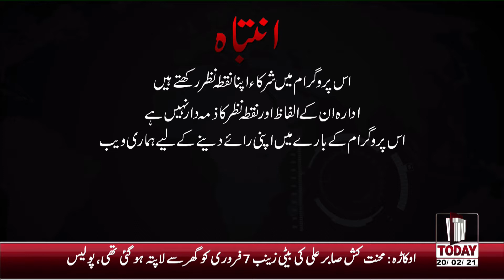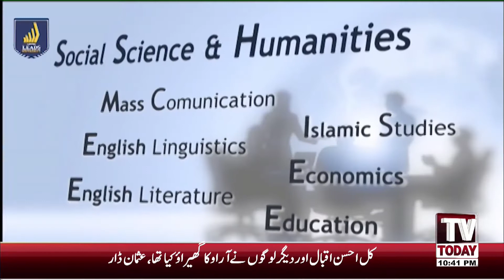Live | Wind Up With Isar Rana | 23 Episode | 20 February 2021 | Tv Today